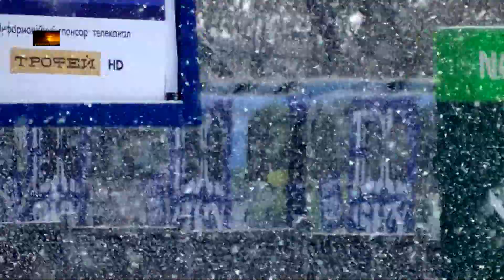Метро вблизи станции Левобережная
Киев.